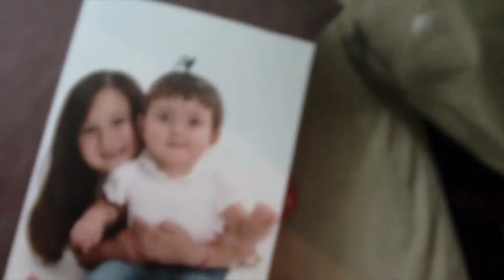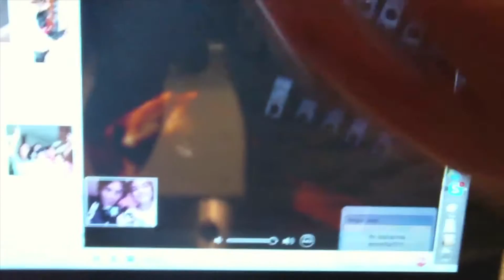Niña Sentada En Mi Cara (Vlog 106 - 112)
Esta semana fue la última en en Cincinnati antes de que llegaran mi papás